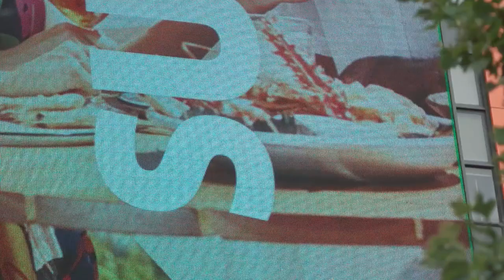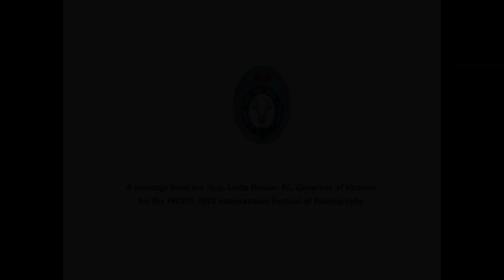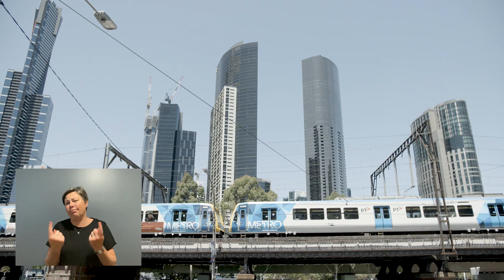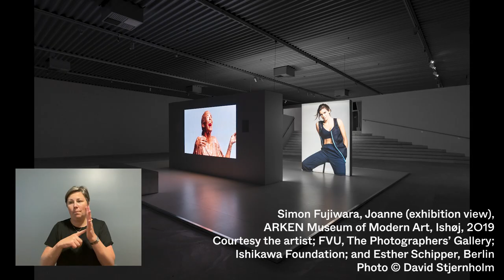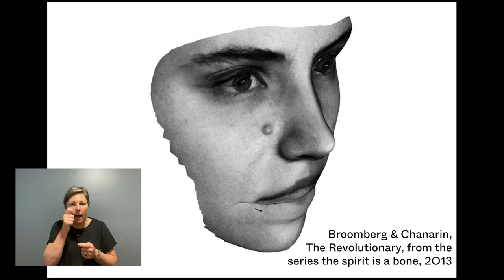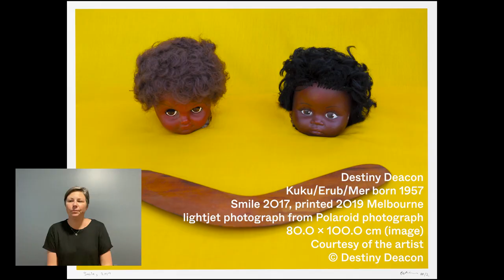PHOTO 2021 International Festival of Photography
In a time of a global pandemic, swathed in fake news, disputed elections and artificial intelligence there has never been a more important time to launch an international festival of photography that specifically examines 'The Truth'.

Our truth is that on the eve of our inaugural program launch the world was plunged into a global pandemic, but now 8-months later, as Melbourne emerges from its second wave we are about to unveil one of the most significant photographic festival programs the city has ever seen.

Even though we aren't yet in a position to be able to congregate and celebrate the launch of PHOTO 2021 International Festival of Photography, we will be able to share all of the program details through the magic of the internet, while welcoming our international colleagues to join us at the same time.

Please join us and help us celebrate the launching of our inaugural festival by hearing from guest speakers including: Her Excellency Linda Dessau AC, Governor of Victoria; The Right Honourable Sally Capp, Lord Mayor of Melbourne; and Photo Australia Chair Mark Henry. The online event will conclude with an exclusive festival briefing from PHOTO 2021 Artistic Director Elias Redstone.